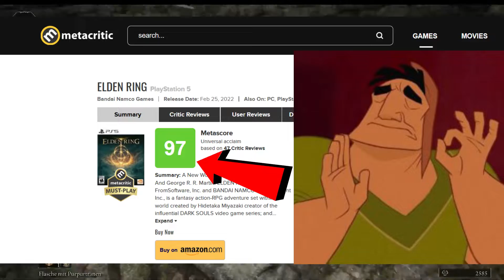Wird ELDEN RING dem Hype Gerecht?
In diesem Elden Ring Gameplay und Review Video, spielen wir das gehypteste Game im Jahre 2022.
Elden Ring ist heute für alle rausgekommen und es ist einfach nur Insane!
Alle Darksouls Spieler sollten dieses Game ausprobieren und ich bin mir sicher ihr werdet es lieben!
Welche Klasse spielt ihr in Elden Ring und was haltet ihr bislang von diesem Game? Schreibt es gerne in die Kommentare, mich würde es freuen darüber zu reden!